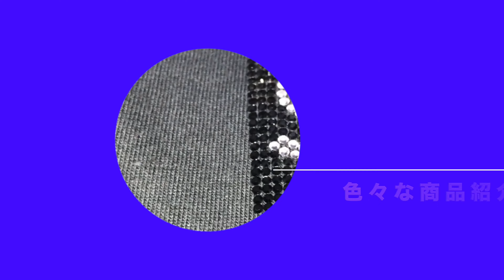【 Supreme 】23ss week18 Summer Tee 当日店舗抽選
23ss week18は毎シーズン終盤恒例のSummer Teeの発売です。Spring Teeも良かっただけにかなり期待していましたが、予想されていたMotion Logo Tee筆頭にGio、Mobb Deep、Aurelなどかなりコア向けなデザインが出てきて後ジワしちゃいそうなのばかりですね💦今回は古くからの友人と会うために、これまでに行ったことがない店舗に行きました！新しい土地に旅するのも何だか久しぶりですがとても楽しかったです。